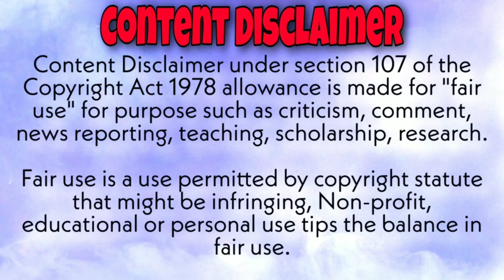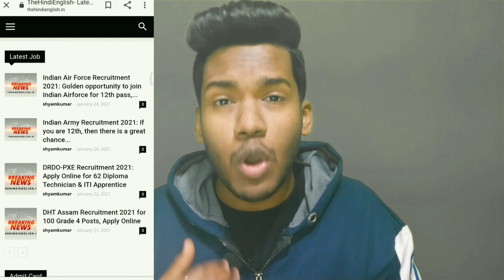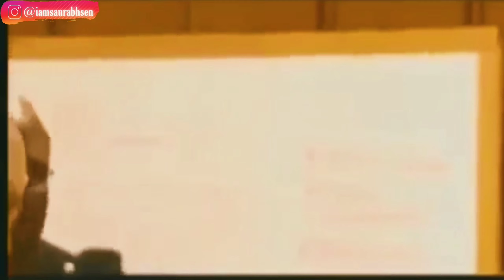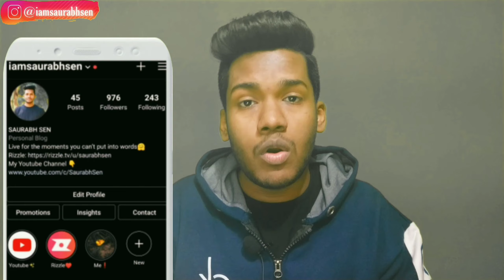Funniest Action Scene Roast | Funny Bollywood Action Scene Roast! Ft: Cringe ki Dukaan Kamaal R Khan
Ajj hi Apne aap ko Gift Karen "The Golden Heart Premium Smart Card"

So guys iss video m hum ne Roast Kiya hai Funniest Action Scene Roast! Funny Bollywood action Scene Roast! Ft:  @Kamaal R Khan - KRK, so I hope ki aap sab ko video pasand aaye.

Everything said in this video is just to make viewers laugh and didn't mean to spread any Kind of hate against anyone🙏

Will love to hear your feedback🙏.

I will immediately take action in solving the problem.

bollywood
bollywood roast
bollywood action scene
bollywood action scene roast
funny bollywood action scene
funny bollywood action scene roast
krk roast
krk
kamaal r khan roast
kamaal r khan
south action movie roast